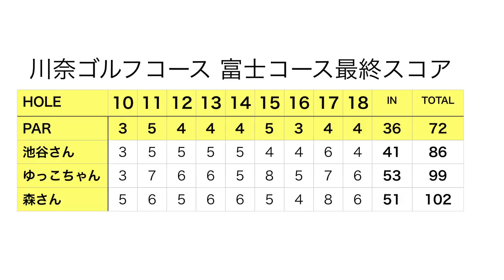川奈の16番ショートでドラマが起きる？【川奈で池谷幸雄さん達とゴルフ #3】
リンゴルフオープン、川奈会場レポートの後半はゆっこちゃん、オリンピアン池谷幸雄さん、女優の森洋子さん、映画プロデューサー小木曽さん組です。
池谷幸雄さんとの話では、ゴルフと体操の体の使い方がぜんぜん違う。というエピソードが印象的でした。
ということはダンス経験者も若干不利になるタイプのダンスがありそうですね。

この前のスポーツ選手ナンバーワン選手権でも池谷さんは情熱的で、前半途中にお会いしたときに「まだワンオーバー」とさわやかに話してくれました。

♣本日のゴルフ場:川奈ホテルゴルフコース 富士コース